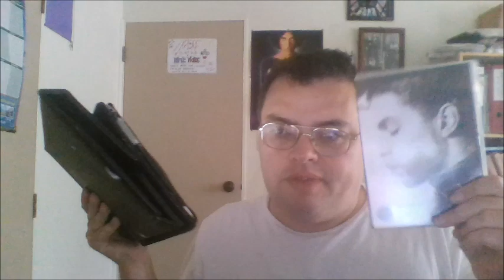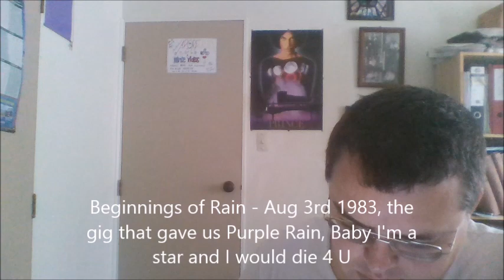Adorecream counts down his 10 Favourite Prince songs.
You know one of them is Adore, but what about the other 9. This video counts them all and explains the methodology complete with bonus media. It's a new and random Adorecream video 4 u all 2 Adore all over again. Prepare to laugh and swoon at Purple gold. This music is signs of the greatest genius ever to make music.